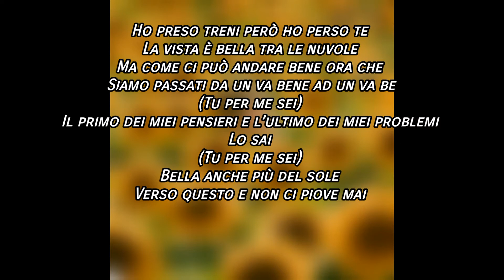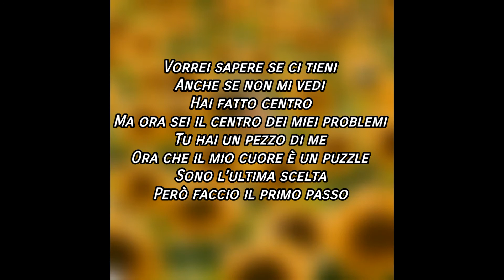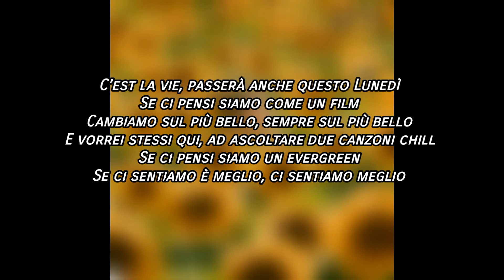SuL Più BeLLo Testo - Alfa | Pordenone Gang TESTI🎵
SuL Più BeLLo Testo - Alfa

PORDENONE GANG OFFICIAL
Prima YouTube Fanpage di Tommycassi & Luca Sironi